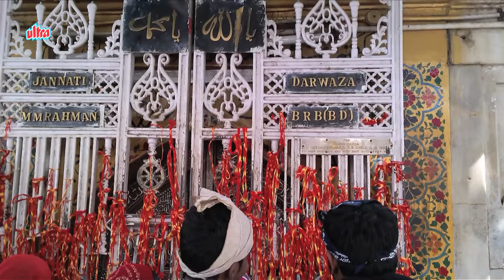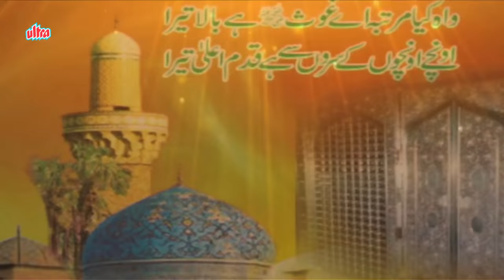Hum Hussaini Qadri Chishti Hai | Anwar Jani Qawwali | Islamic Song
Latest Qawwali 2015
Singer : Anwar Jani